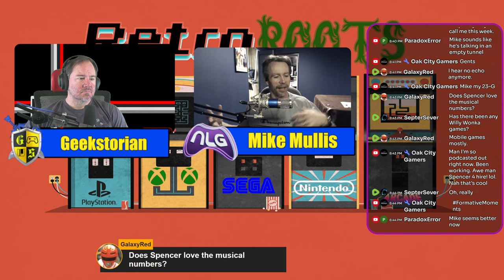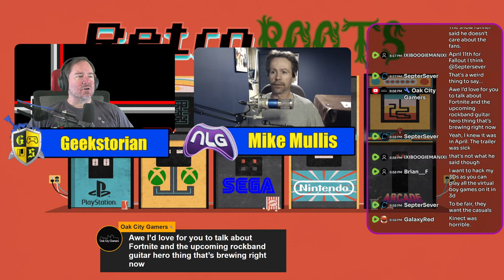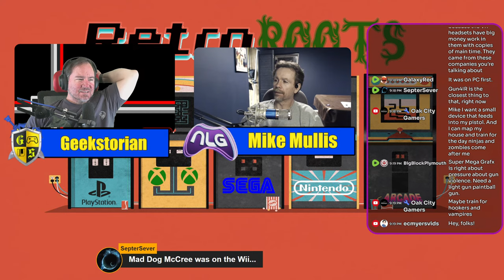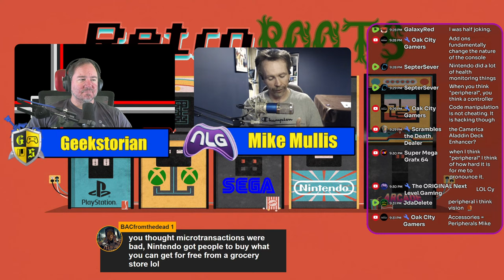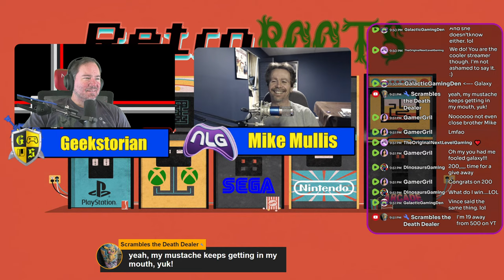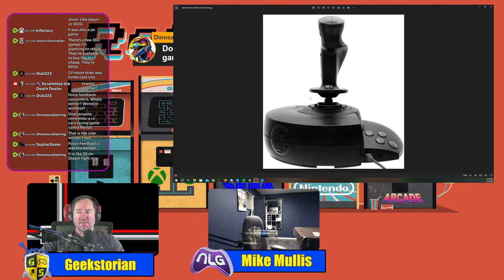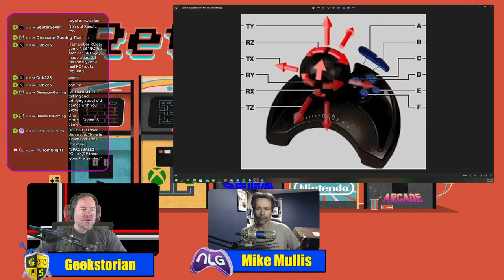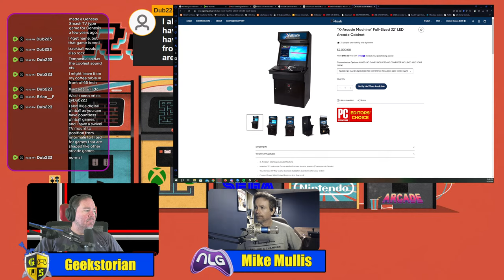RetroRoots Episode 61 | Peripherals We Want Back!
Lets talk about devices and possibly systems we would like to see come back in some new form!